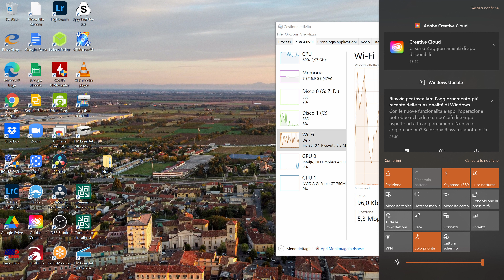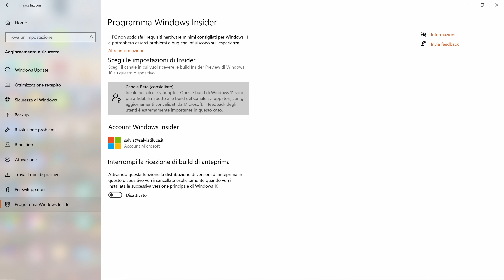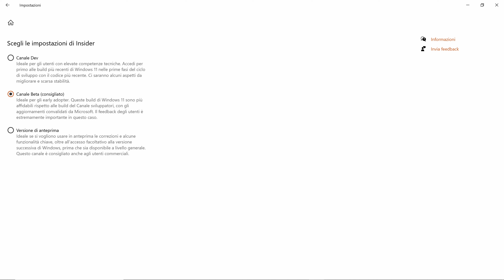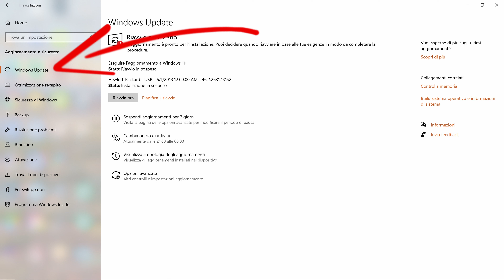WINDOWS 11 su vecchi PC in modo FACILE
In questo video vi parlerò di come installare Windows 11 sui vecchi PC in modo semplice.

P.S.: vi ricordate Movie Maker? Presto arriverà un update con Clipchamp, il suo successore.

Vuoi aiutarmi e sostenere questo canale? Effettua i tuoi acquisti partendo da questo